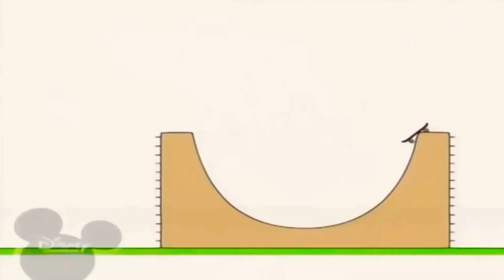12 травня 2021 р.